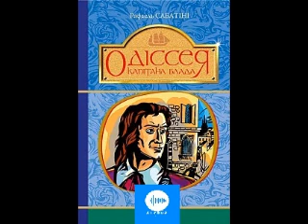Рафаель Сабатіні Одіссея капітана Блада Розділ 20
Дія роману відбувається у XVII столітті. Під час повстання проти англійського короля Якова II у вир подій випадково потрапляє молодий лікар Пітер Блад. Після розправи над повстанцями його разом з каторжанами продають у рабство в далеку колонію — на острів Барбадос. Та спритний і сміливий юнак з кількома рабами втікає з неволі. Позбавлений змоги жити на батьківщині, бездомний вигнанець Пітер Блад стає піратом.